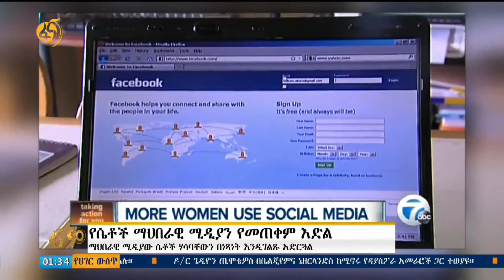ማህበራዊ ሚዲያ ለሴቶች የፈጠረው ዕድል